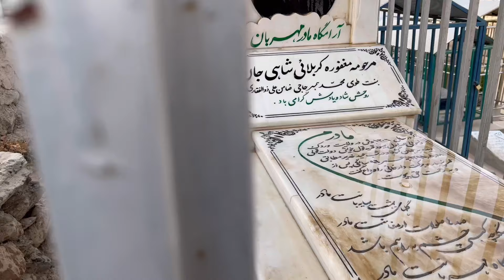Kabul Afghanistan Omid Sabz Town |Haji Nabi| کابل افغانستان شهرک امید سبز |حاجی نبی